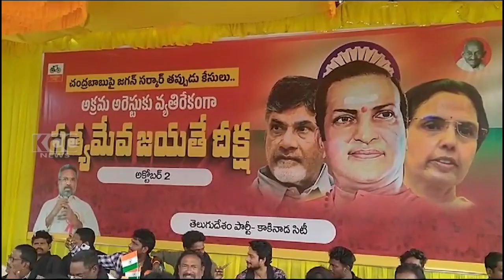TDP DEEKSHA BALA CHARUV || 02-10-2023 KCC NEWS